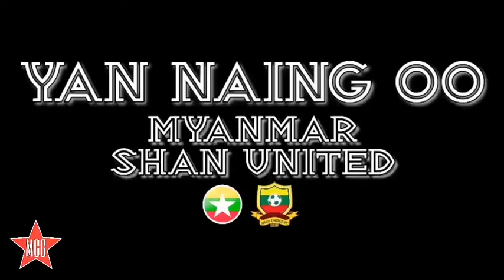Yan Naing Oo(Myanmar)